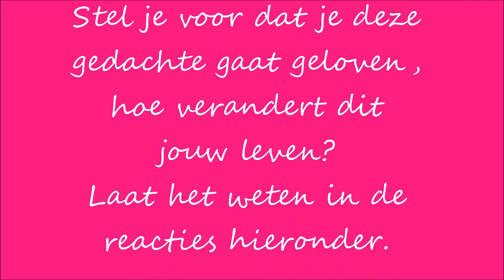Neem ontslag als general manager van het universum KIBA Moment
In mijn boek Anders Denken Anders Voelen Anders Doen lees je meer over het onderwerp van dit KIBA moment in hoofdstuk 4 Wat zijn jouw kwaliteiten? en hoofdstuk 5 Hoe maak je contact met je hulpbronnen?. Nieuwsgierig naar meer? Je kunt nu hoofdstuk 1 en de inhoudsopgave gratis downloaden, of je kan het boek bestellen via mijn boekpagina. Ga naar mijn boekpagina

Hoe anders zou jouw leven eruit zien als jij zonder oordeel, positief en ondersteunend naar jezelf en anderen in het leven zou staan?

Ik heb voor jou 10 gratis videolessen gemaakt. De lessen in deze training zijn écht anders dan andere trainingen. Ze gaan over je houding en je manier van denken.

Deze 10 lessen zijn gebaseerd op de 10 basisprincipes van NLP en ze helpen jou succesvoller met je communicatie om te gaan en meer compassie te hebben met jezelf en anderen. Ze geven je ruimte en flexibiliteit in je communicatie en gedrag. Ze maken je bewust van jouw communicatie. En je gaat meer bereiken met jouw communicatie naar anderen toe. Je kunt hen gemakkelijker overtuigen van jouw standpunt. Je begrijpt anderen beter en jij kunt je boodschap gemakkelijker overbrengen.